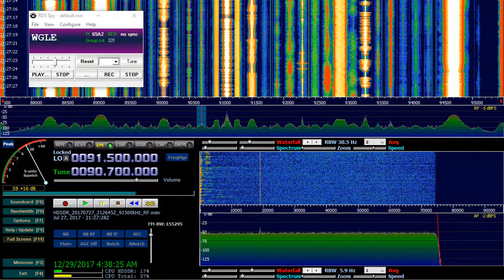FM E-Skip: WGLE Lima, OH (550 mi / 885 km)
WGLE 90.7 MHz (50 kW) received in Springfield, Missouri on July 27, 2017. SDRplay RSP2pro with HDSDR software. Attic mounted rabbit ears dipole antenna.